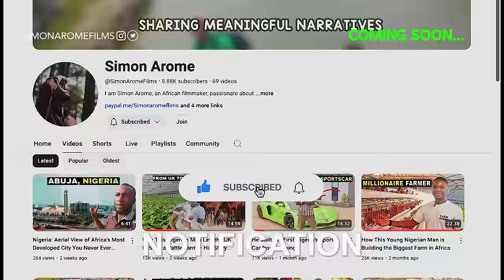How a Nigerian Man Manufactures Tractors and Agro Machineries in Africa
How a Nigerian Man Manufactures Tractors and Agro Machineries in Africa is another episode of my business series where I feature entrepreneurs all across who built successful businesses and they tell us how they did it.
Today's episode is about Mr. Jerry Mallo, a Nigerian entrepreneur who manufactures agro machineries in Jos Nigeria with his bare hands. He tells us how he built his business in Nigeria and some challenges he has faced on his entrepreneurial Journey. He also shows us how he designs and builds tractors in Jos.